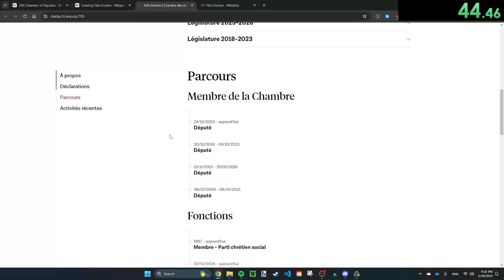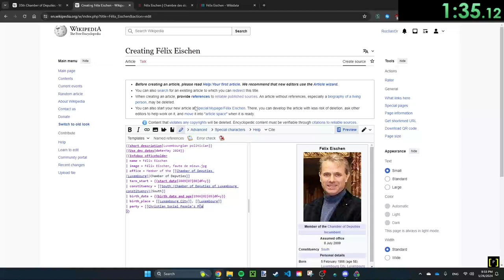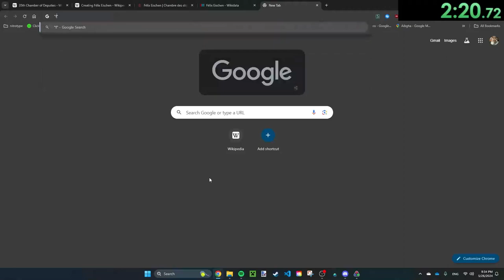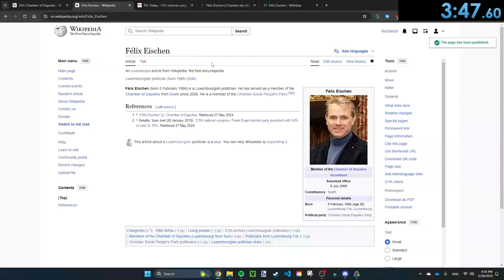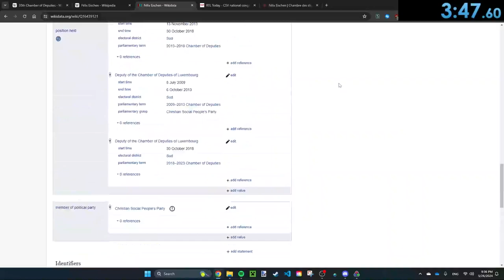wikipedia article creation speedrun [SUB 4MIN]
shoutout to the luxembourg chamber of deputies